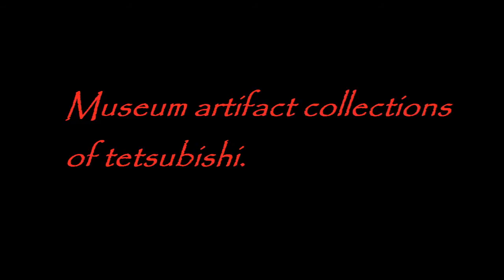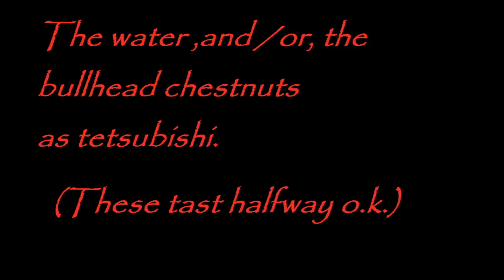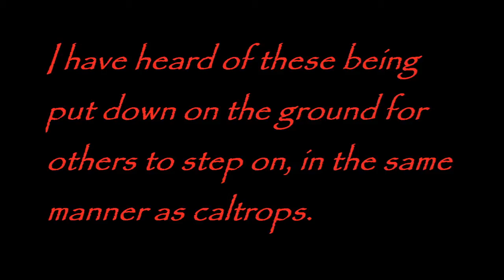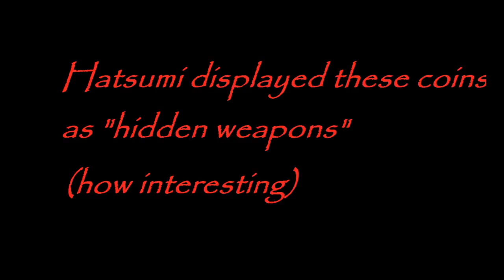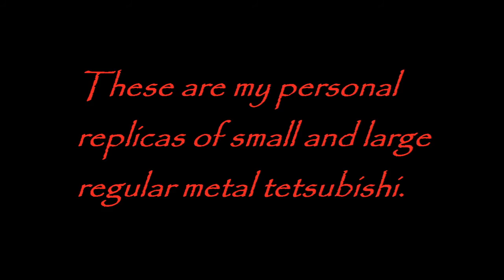Tetsubishi/Makabishi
Bead hidden tetsubishi(choson ryu)
coin monk tetsubishi (choson ryu)
regular metal caltrops wich were used in the american civil war as well!
the plant tetsubishi..such as spiked bamboo, and water chestnuts.
and scroll version of bamboo caltrops!

dont forget to check out all of my other reccomended sites!